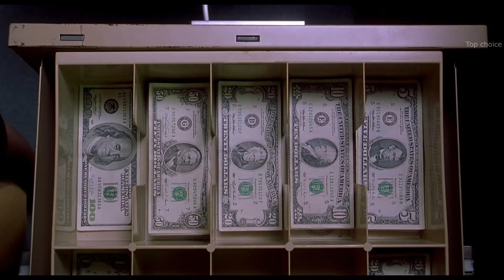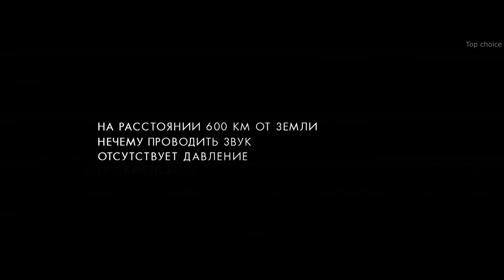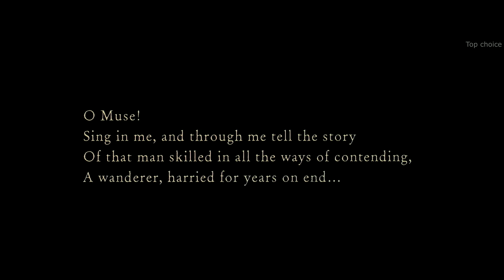Джордж Клуни ТОП 12 лучших фильмов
~~Подборка 12 фильмов с неподражаемым Джорджем Клуни~~
  Обладатель двух “Оскаров” и четырех “Золотых глобусов”, голливудский актер Джордж Клуни, родился 6 мая 1961 в католической семье ирландского происхождения. Его мать - Нина Брюс, бывшая королева красоты, отец Николас Клуни, работал ведущим новостей телеканала WKYT-TV, затем занимался политикой.
  Будущий актер рос в творческой среде, его тетя – знаменитая эстрадная певица Розмари Клуни и ее муж, пуэрториканский актер с детства прививали ему интерес к актерству. Мальчик с 5 лет участвовал в различных шоу на телеканале, где работал его отец, и быстро стал любимцем публики.
Когда Клуни был 21 год, его тетя посоветовала переехать в Голливуд, попробовать себя на актерском поприще. Джордж долгое время безрезультатно ходил на кастинги, в перерывах подрабатывая на стройке и в магазине женской обуви. Периодически он соглашался на эпизодические роли, например, в фильме «Возвращение помидоров-убийц» 1988 года. Удача ему улыбнулась в 1994 году, когда его назначили на главную роль врача-педиатра в сериале «Скорая помощь». Клуни участвовал в первых 6 сезонах. Работа принесла ему первую известность и 2 номинации на «Эмми». После этого актер снялся в культовом фильме «От заката до рассвета» вместе с Квентином Тарантино и... понеслось.)

- Земля будущего. 2015г. -
- Сириана. 2005г. -
- Американец. 2010г. -
- Один прекрасный день. 1996г. -
- Вне поля зрения. 1998г. -
- Мне бы в небо. 2009г. -
- Невыносимая жестокость. 2003г. -
- От заката до рассвета. 1995г. -
- Гравитация. 2013г. -
- Идеальный шторм. 2000г. -
- О, где же ты, брат? 2000г. -
- Одиннадцать друзей Оушена. 2001г. -